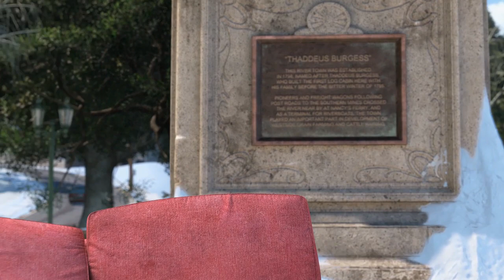A Origem dos Guardiões - Clipe Jamie Sleigh Ride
30 de novembro nos cinemas